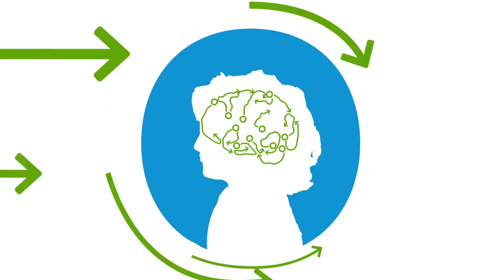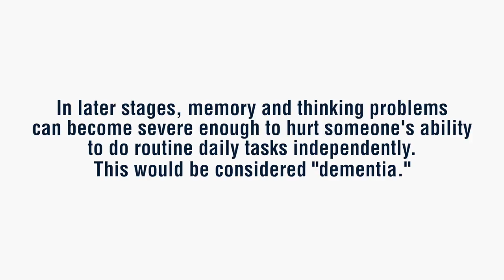What are the symptoms of CTE?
As the Director of Clinical Research at the Boston University CTE Center, Dr. Robert Stern is one of the world’s leading experts on Chronic Traumatic Encephalopathy (CTE). In this video, watch Dr. Stern discuss the symptoms of CTE, which include problems with memory and thinking, mood and emotion, and behavior. Dr. Stern expands on those symptoms and why no two cases of CTE are exactly alike.

If you or your family are in immediate need, contact the National Suicide Prevention Lifeline: 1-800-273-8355

If you or a loved one are looking for resources and support for concussion, Persistent Post Concussion Symptoms (PPCS), or suspected Chronic Traumatic Encephalopathy (CTE), reach out to the CLF HelpLine for one-on-one assistance

Video Contents:
0:11 - What are the symptoms of CTE?
1:23 - Will everyone with CTE get the same symptoms?